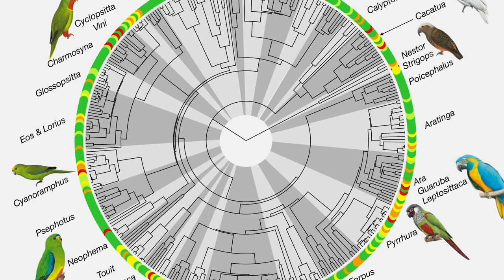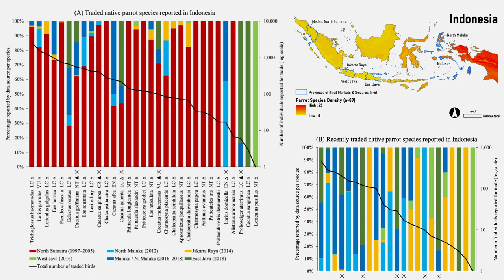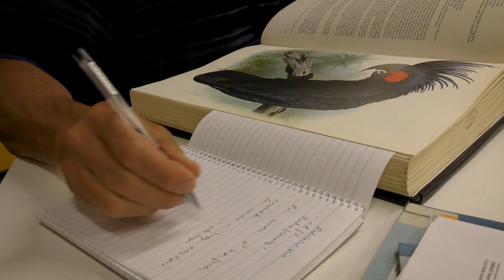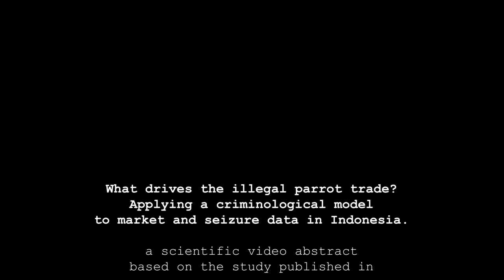What drives the illegal parrot trade in Indonesia?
High global and domestic demand for parrots (Psittaciformes) as pets, and consequent removal from the wild for the illicit trade have significantly contributed to their severe decline worldwide. While the trade is vast, not every parrot species is at equal risk of being traded, and there is controversy concerning the role of demand and the opportunity-based factors driving the illicit wildlife trade. The criminological model CRAAVED was used to analyze the factors associated with traded parrots in Indonesia, the country shown to have the highest priority for parrot conservation. We quantified the relative importance of CRAAVED components that drive trade risk by using advanced multivariate, phylogenetically controlled models. Three factors were significantly predictive of trade variation, whether the species was disposable (i.e. most legally exported species), enjoyable (i.e. most attractive), and accessible by people, suggesting that demand- and opportunity-based factors together can partially explain the illegal parrot trade in Indonesia. Our analysis has important implications for parrot conservation and the broader illegal pet trade, and is of considerable value for developing strategies at national and international levels for helping to control wildlife trade.

Pires SF, Olah G, Nandika D, Agustina D, Heinsohn R (2021) What drives the illegal parrot trade? Applying a criminological model to market and seizure data in Indonesia. Biological Conservation